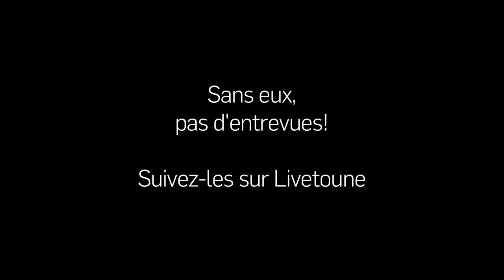Le shooting photo des animateurs Livetoune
Voyez le making-of du shooting photo des animateurs de l'équipe Livetoune: Catherine Harvey et Claude Deschênes. Une superbe journée avec l'équipe de la photographe Laurence Labat.

CHANSON: What You Want Me To Be [Elektrik Bones]
ALBUM: Elektrik Bones
MAISON DE DISQUE: Go Musique
ÉDITIONS: Ad Litteram

Réalisation et montage: Tiphaine Roustang
Producteur: Guillaume Lombart
Responsable de production: Pascale Préfontaine
Promotion: Laurine Cretenet